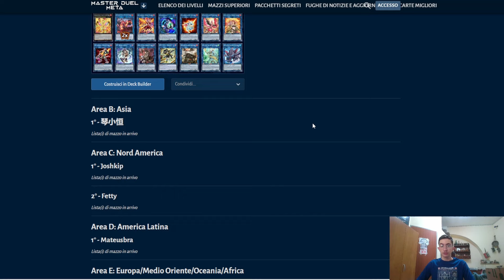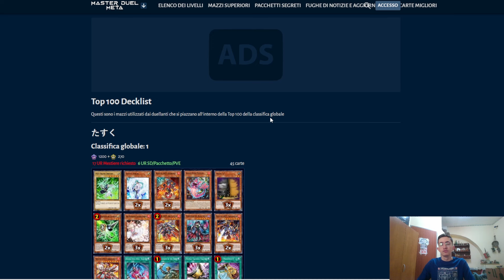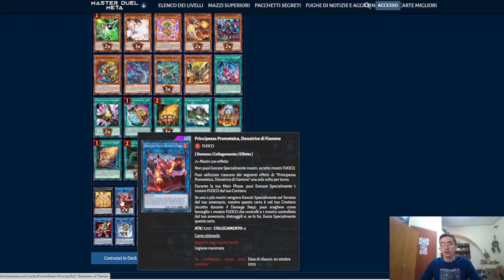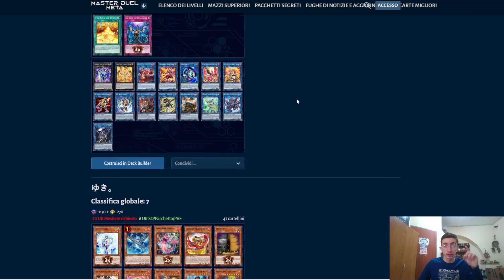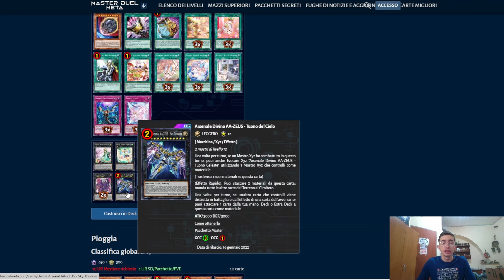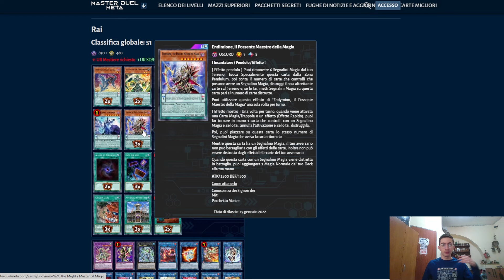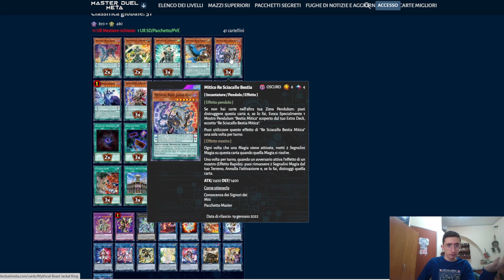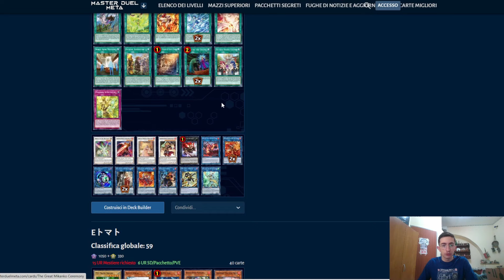DECK DEI TOP 100 GIOCATORI WCS GIUGNO 2024 [Yu-Gi-Oh! Master Duel ITA]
Potete supportare il canale , con l'acquisto dei nostri
prodotti artigianali di qualità, offrendo una esperienza
facile  e personalizzata.

Amministratori del gruppo Facebook: Yu-Gi-Oh! Duel LInks KOG Italy